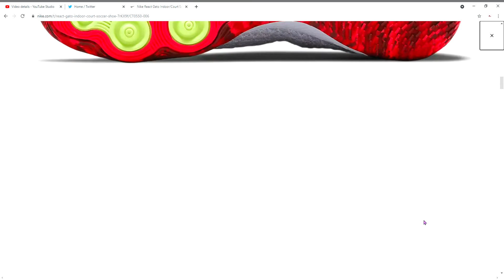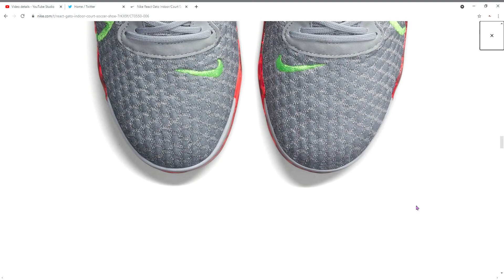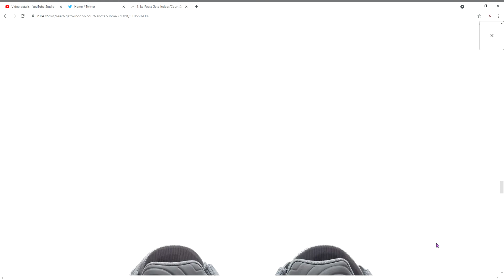​Nike React Gato Indoor Court Soccer Sneakers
Nike react gato